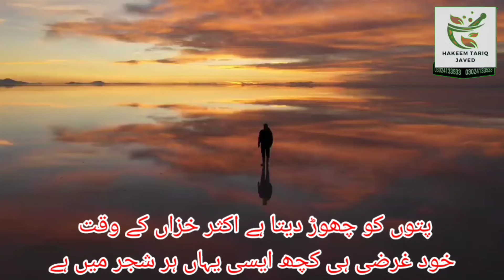Matlabi Hain Log Yahan par | dal Bahal JAE to chor dete hin log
MatlabKiDunia Tariq Jantar machine
kushta shighra dr patal jantar machine | short patal jantar
patal janata machine
patal jantar kia ha
Patal jantar machine
patal jantar sy oil
what is patal jantar
patal jantar kyun kaha jata hai
Karachi
Lahore
Gunehgar
Mansehra
Islamabad
Faisalabad
Hyderabad
Bahawalpur
kuchta Almas diamond Hira banane ka tarika
kushta shazi workshop
Patal Jantar Machine
Kushta barah singha
kushta basd
kushta baiza murgh
kushta taamiseer
kushta tanba deegar
kushta hijar al yahood
aqrab wala
kushta Khabsoal hadeed
kushta zamurd
kushta surb (sikka)
kushta surb deegar
kushta sim al faar
kushta sange jarahat
kushta sang yashab
kushta sang yashab deegar
kushta shingraf
kushta shingraf murakkab
kushta saddaf dareyai
kushta saddaf marwareed
kushta tila
kushta tila khurd
kushta tila kalan
kushta tila ya ashrafi
kushta tila deegar
kushta aqeeq
kushta aqeeq deegar
kushta faulad haar
kushta faulad sard
kushta faulad safaid
kushta faulad shingrafi
kushta qalee
kushta qalee
kushta qalee (Wang)
kushta qalee Deegar
kushta qalee simabi

kushta korri zard

kushta korri
kushta gaodanti
kushta gaodanti
kushta gaodanti
kushta musals
kushta marjaan
kushta marjaan deegar
kushta marjaan Joahir wala
kushta margang
qushta marwareed
kushta marwareed
kushta naqoos
kushta naqra 1
kushta naqra 2
kushta naqra 3
kushta neela thotha
kushta hartaal tabqi (warqi)
kushta yaqoot
kushta yaqoot Johar wala
Hakeem Tariq javed
Herbal herbs

کراچی کشتہ سازی ورکشاپ
اسلام آباد کشتہ سازی ورکشاپ
بہاولپور کشتہ سازی ورکشاپ
بہاول پور کشتہ سازی ورکشاپ
فیصل آباد کشتہ سازی ورکشاپ
لاہور کشتہ سازی ورکشاپ
علاج
جڑی بوٹیوں سے علاج
پتال جنتر مشین
دیسی جڑی بوٹیاں
دیسی جڑی بوٹی
جڑی بوٹیاں
جڑی بوٹی